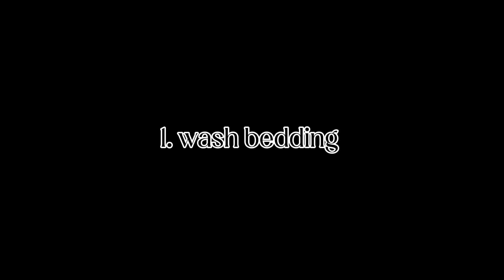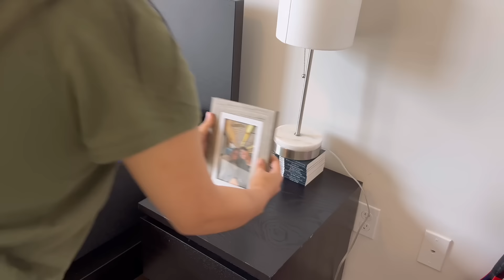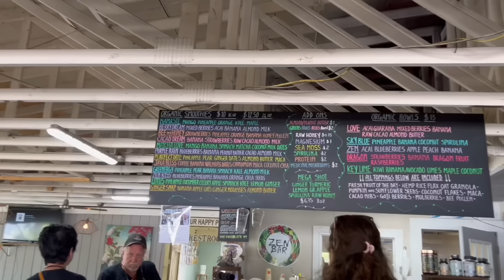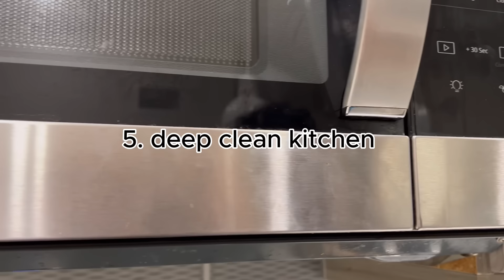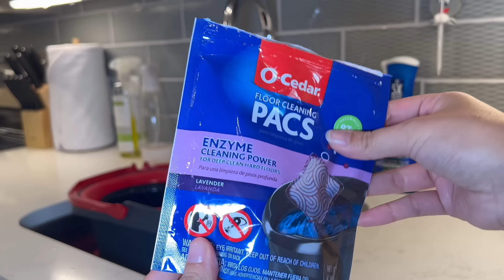APARTMENT RESET I all day clean with me, productive sunday, cleaning asmr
welcome to my channel! we are tackling some big projects all in the name of spring cleaning :) In this video, you will also find cleaning asmr and motivation, some cleaning tips, and a mini vlog. hope you enjoy watching and make sure to like & subscribe!